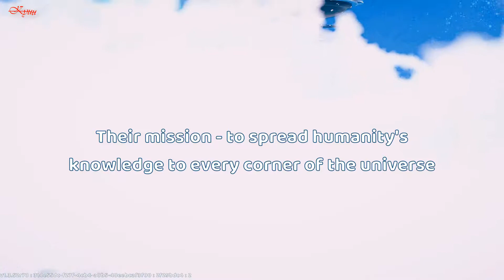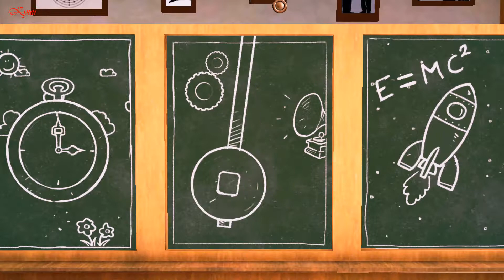KYUU - KID - Human Heroes Einstein On Time [Human Heroes Ltd] | Educational, Education - Gameplay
3.8★

**Important**
Currently only supports English.
We’re taking in all feedback with regards to language support and we are assessing what will be needed to include more languages.

No ads

No subscription or sign up required

No internet or wifi connectivity required: works completely offline

Play with history’s greatest minds!

This app brings back to life the most iconic figure in the history of science: Albert Einstein!

Through a collection of exciting mini-games, interactive stories, and various other activities, kids will learn how to tell the time (a National Curriculum learning area) and experience the passage of time to understand the nature of time itself and how it’s affected by speed and gravity.

In this revolutionary educational experience, children have the opportunity to be taught by the creator of the theory of relativity himself! Presented as an interactive 3D character, fun, dancing, quirky Einstein will be their very own personal tutor; guiding them through the various games, helping them when players struggle and telling jokes. Children can even ask him questions about his life and his scientific achievements!

Features:

- Four games in one: Four different stages that focus on different learning areas.

- A realistic live-show experience: High-quality 3d graphics and a dynamic speech system complement the luxurious voice performance by Stephen Fry.

- Master reading the clock: Covering a Key-Stage National Curriculum area, the first stage is broken into 17 different levels where players will learn to tell the time in different configurations: O'Clock, quarter and half, past and to, AM and PM, 24-hour format, and even clocks with Roman numerals!

- Scaffolding teaching techniques used throughout. Children are sure to succeed as Einstein steps in with on-screen visual and verbal help when they struggle.

- Regular jokes and trivia at different times of the day.

- Travel through time by moving the clock hands backward or forwards and witness the effects of time on the succession of day and night.

- ‘Hear’ the effect of time passing: With our time machine, players can speed time up or down and listen to how it affects sound waves.

- Learn about different types of clocks.

- Learn about rhythms and pendulums: get the timing right or risk throwing poor Albert off the pendulum!

- Get familiar with Einstein’s fascinating life story, his hobbies, discoveries and what inspired him to create the theory of relativity that revolutionized modern physics.

- Become a relativity expert.

- Learn all about the famous twin paradox with an unprecedented simplified and gamified approach.

- Control a broken lift and discover the relationship between gravity and time!

- Become an astronaut and control a space rocket while exploring the relationship between speed and time!

- Break the laws of physics and turn a rocket ship into a black hole!

- Audience Q&A: With loads of different questions thrown at Einstein, budding scientists will learn about the philosophy and science of time and finally understand why Einstein’s hair is so messy and why he never wore socks!

All facts and figures have been rigorously checked and researched by subject matter experts to ensure scientific, historical and biographical accuracy.

About Human Heroes:

‘Einstein on Time’ is the first in a children’s educational app series – “Human Heroes” - Created by edtech startup, KalamTech and centered on history’s greatest minds. From the philosophers of ancient Greece to the giants of science, renowned artists, composers, mathematicians, authors, and architects – these inspirational characters are brought back to life in a futuristic theatrical setting to perform a captivating live-show experience covering their life and their famous works.

Forthcoming apps will explore the legacies of Leonardo da Vinci, Isaac Newton, Mozart, Ada Lovelace, Aristotle, Jane Austen and many more.